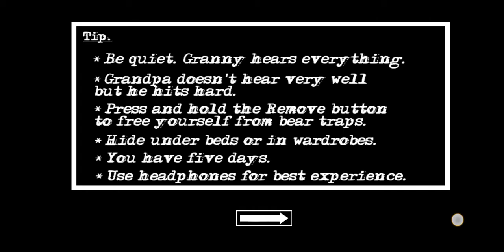June 16, 2022